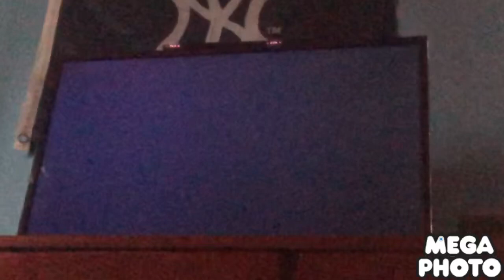Wii sports bowling Moises Vs Bananaplan Vs Michelle M Vs Johnny